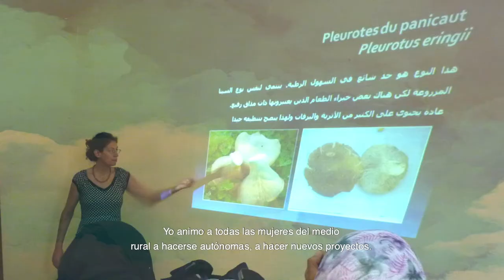Premios XI SETACOR HD